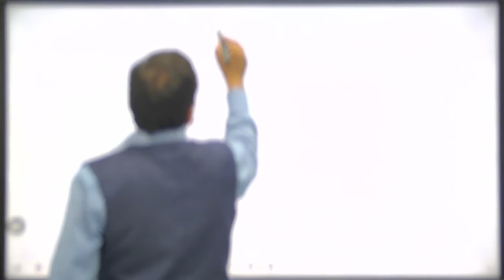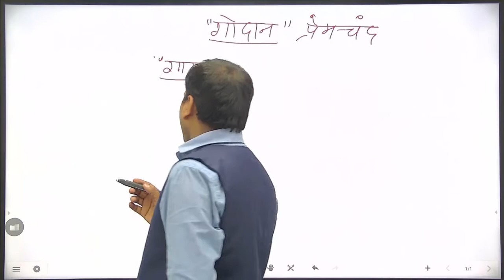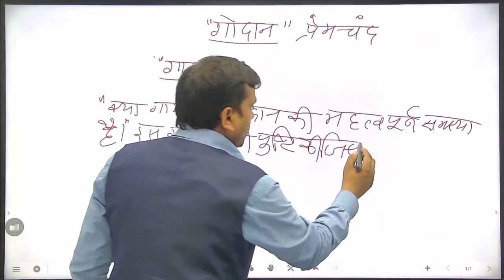गोदान (उपन्यास) with Dr. Manoj Kumar Singh